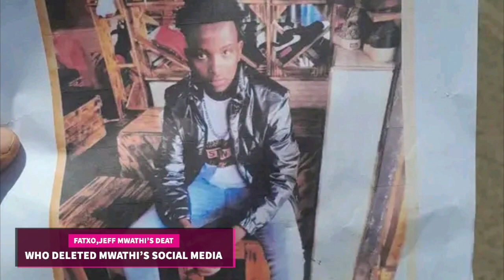😭😔😭 UYU AWEKWE NDANI! WHAT DJ FATXO DID TO JEFF MWATHI'S SOCIAL MEDIA PAGES MINUTES AFTER HIS DEATH😭